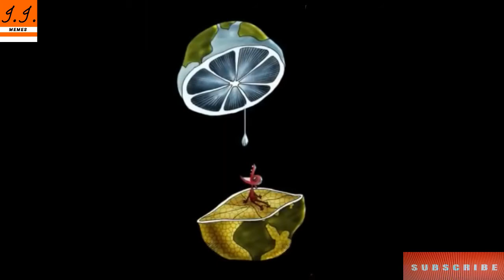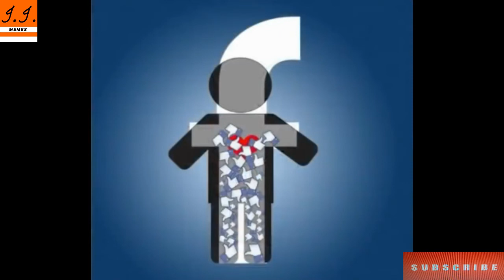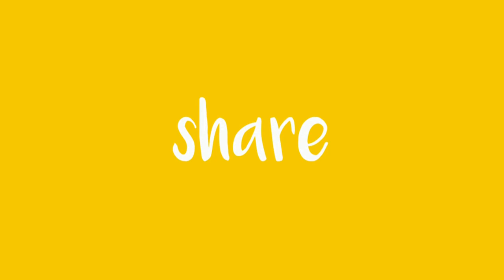Sad Reality of Modern World || Motivational Pictures With Deep Meaning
motivational video
sad reality abo
sad reality
sad reality about todays modern world
controversial illustrations